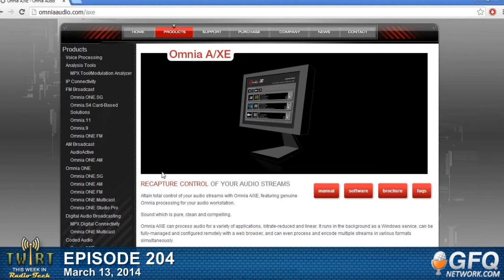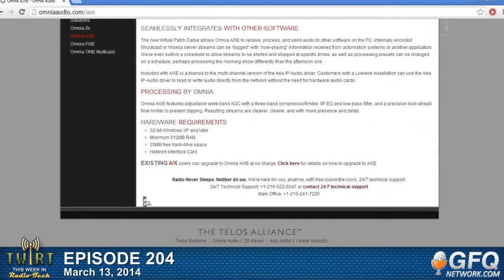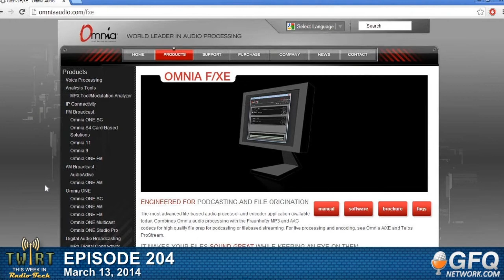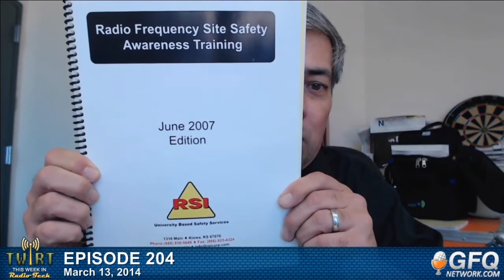TWiRT Ep. 204 - Mute it, Kirk 3-13-14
Kirk has a transmitter problem related to operation during antenna icing conditions.  Between Chris Tobin's help and ideas from the TWiRT chat room, I think we've got a solution!  Plus, Chris Tobin explains how transmitter muting and safety lockouts are USED in multi-transmitter master antenna sites.